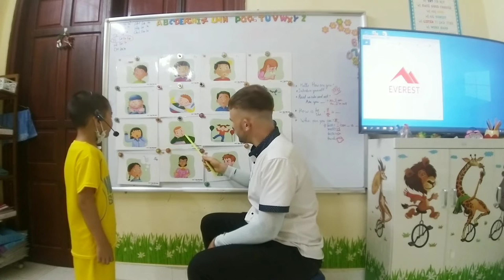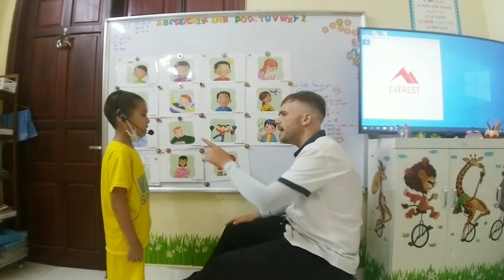SG15 PHONG 13062022